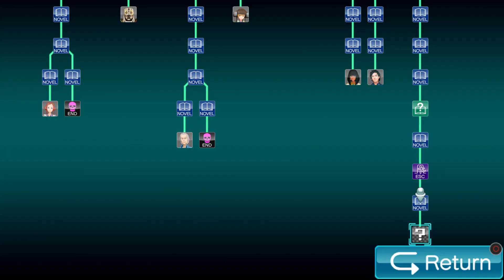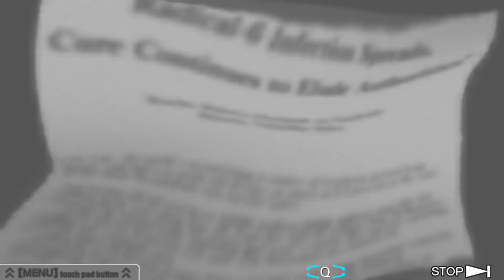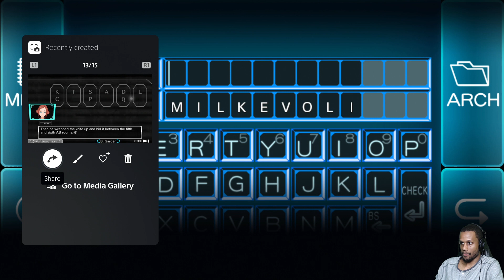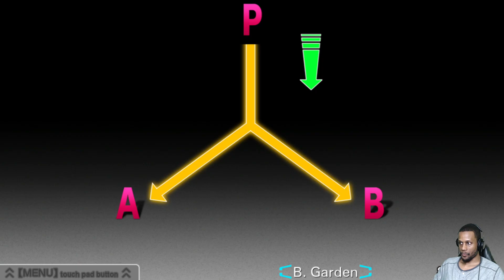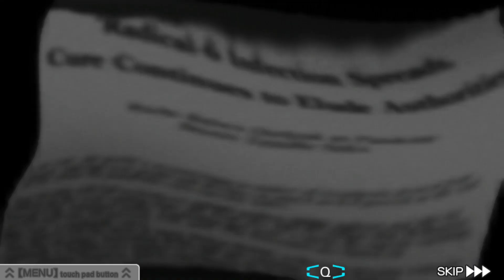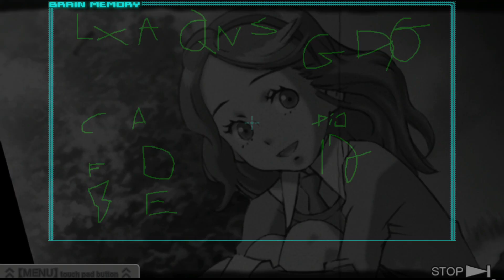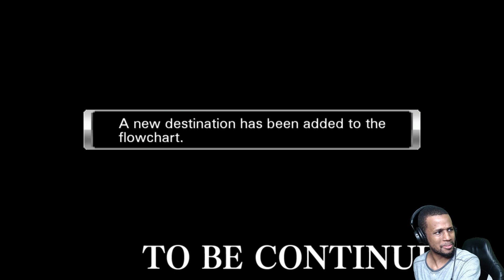Virtue's Last Reward Playthrough Part 40 -Hologram-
This is Sir-lionhart's Blind Playthrough of Virtue's Last Reward (PS4 version). Prepare for mystery, puzzles and lots of frustration as we playthrough the game without any hints!